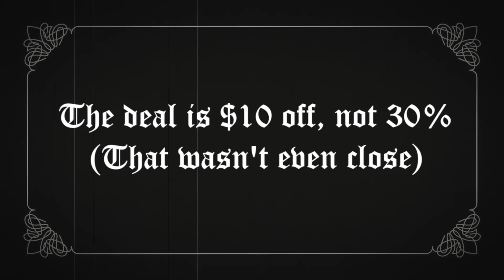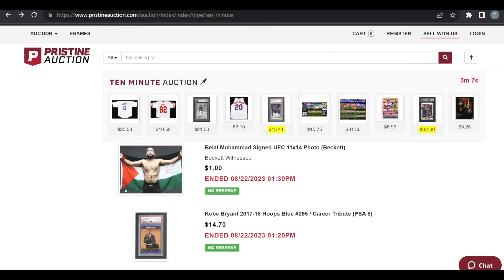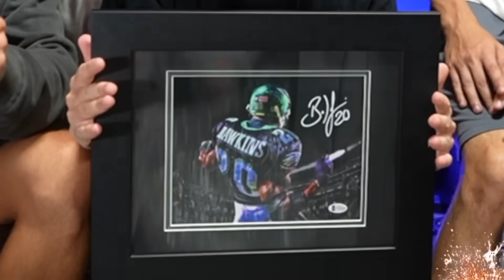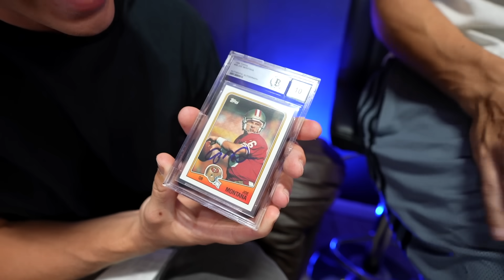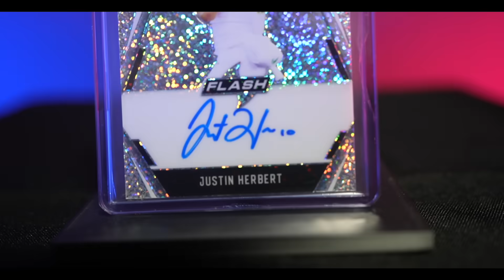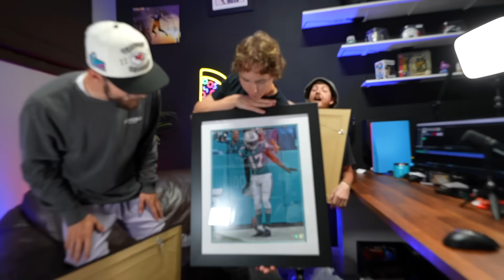I Pulled the Holy Grail Tom Brady Auto! $10,000 MYSTERY BOX!!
Be sure to use registration code "YoBoyPizza" for $10 off your first purchase!

-YoBoy Pizza